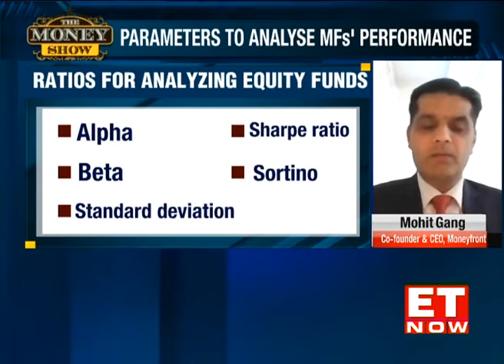Why Focusing Only On Past Performance Not The Best Strategy?